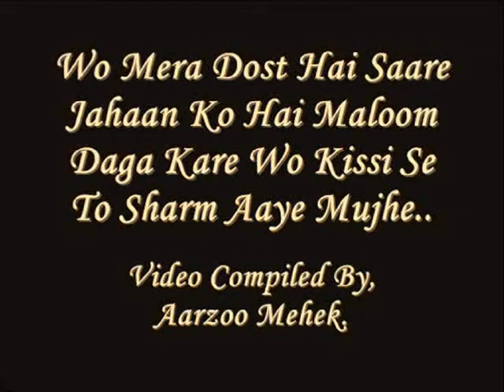Ye Moujeza Bhi Mohobbat Kabhi Dikhaai Mujhe..!!!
yeh mojeza bhi mohabbat kabhi dikhaaye muJhe
ke sang tuJhpe gire aur zakhm aaye muJhe

wo meharbaaN hai tho ikraar kyooN nahiN kartha
wo badgumaaN hai tho sau baar aazmaaye muJhe

wo mera dost hai saare jahaaN ko hai maaloom
daga kare wo kisi se tho sharm aaye muJhe

maiN apni zaat meiN neelam ho raha hooN 'qateel'
gham-e-hayaat se keh do khareed laaye muJhe

Qateel Shifai

This beautiful ghazal is from the album MIlestone sung by Jagjit Singh.